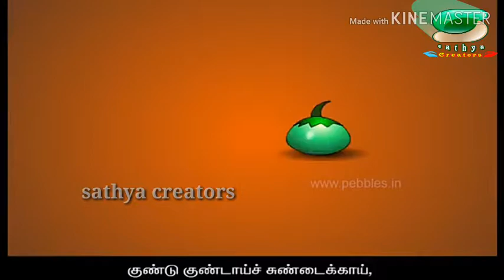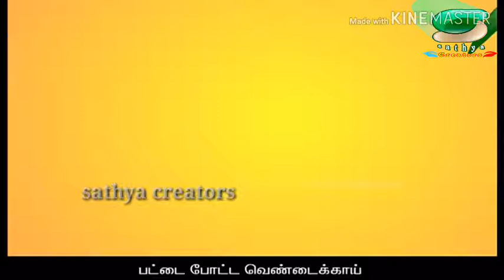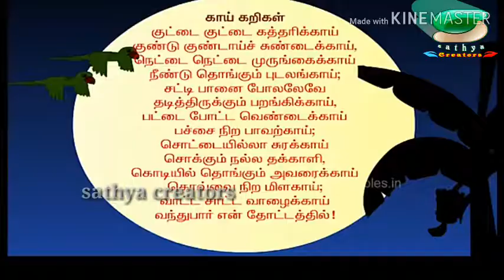கண்மணியின் காய்கரிகள் பாடல்/Sathya creators/Sathya creators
Sathya creators